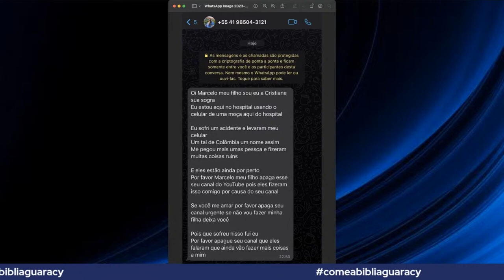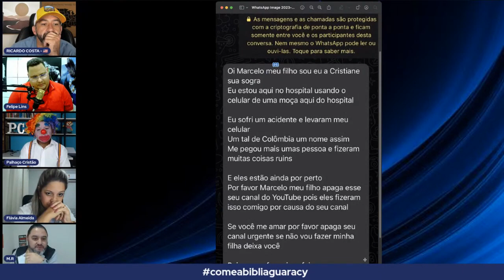CANAL SEGUNDA OPINIÃO RESISTE A ATAQUE COVARDE DA UNIVERSAL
🔴 Assista e tire suas próprias conclusões.
Nossa missão é  levar a Verdade!
ℱ𝓁𝒶𝓋𝒾𝒶 𝒜𝓁𝓂ℯ𝒾𝒹𝒶 🖊
"𝑪𝒐𝒏𝒉𝒆𝒄𝒆𝒓𝒆𝒊𝒔 𝒂 𝒗𝒆𝒓𝒅𝒂𝒅𝒆 𝒆 𝒂 𝒗𝒆𝒓𝒅𝒂𝒅𝒆 𝒗𝒐𝒔 𝒍𝒊𝒃𝒆𝒓𝒕𝒂𝒓𝒂 "𝑱𝒐𝒂𝒐 8;32
👍 Se você gostou . Sua opinião é muito importante pra me😊 e para que o YouTube  mostre meus vídeos para mais pessoas.

🔴Para contribuição com o Canal :
➡️Se torne membro do canal e seja um Apoiador deste canal🤝conheça a área de membros:

📍Para entrar em contato comigo para relatos  :
📲(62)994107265 somente WhatsApp (somente mensagens)